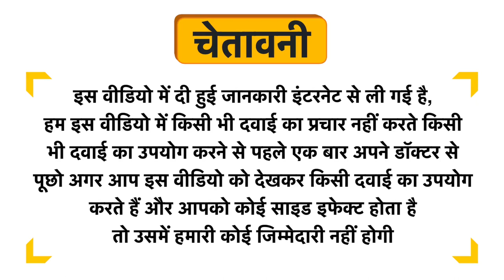Lfoale DHA Tablet Uses in Hindi | Side Effects | Dose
Lfoale DHA Tablet Uses in Hindi | Benefits | Side Effects | Dose